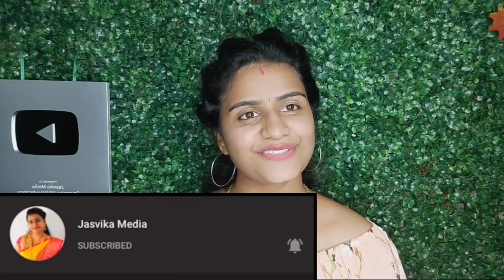பாலும் இல்லை தயிரும் இல்லை ஆனால் முகம் வெள்ளையாகும் எப்படி?/skin Whitening Face pack/jasvika media